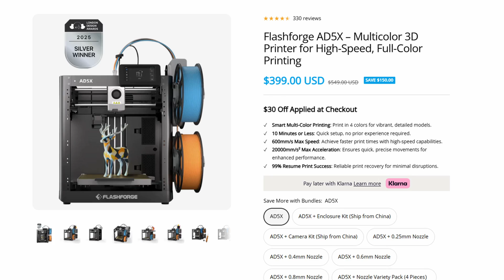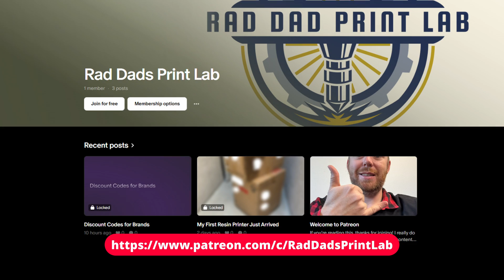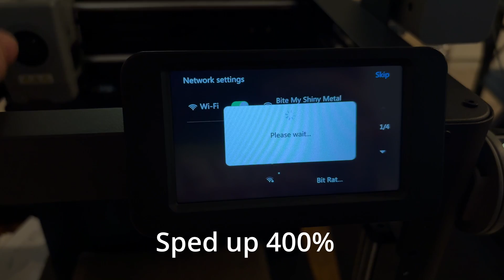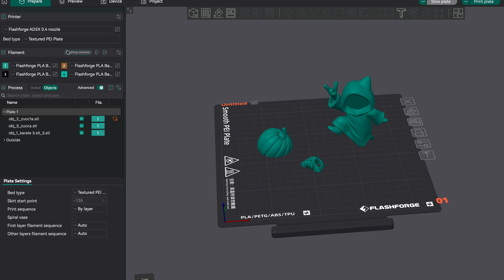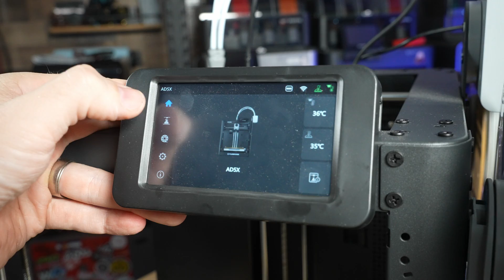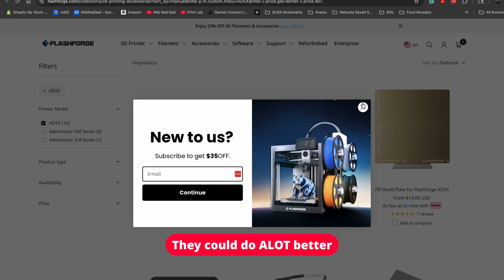Is This $399 Multicolor 3D Printer Worth It? | FlashForge AD5X Review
In this video, I take an in-depth look at the FlashForge AD5X, a $399 multicolor 3D printer that promises big features in a compact design. I’ve spent time testing it with multiple filaments and real prints to find out if it’s actually worth it — or if there are a few trade-offs you should know about.
The FlashForge AD5X is one of the most affordable multi-color 3D printers on the market, but can it really compete with options like the Bambu Lab A1, P1P, or Prusa setups? In this review, I cover setup, features, print quality, noise, repairability, and overall value to help you decide if it’s the right choice for your 3D printing setup.I’ll also talk about the good and the bad — from the AD5X’s small footprint and impressive multicolor capability to its quirks like the slow screen, Wi-Fi setup, and slicer limitations. Whether you’re new to budget 3D printers or looking to expand your multi-material printing, this honest review will show you what to expect.

⚡️Flashforge AD5x

⭐️Wisedry Reusable Desccicant
⭐️Filament Storage Bags Vacuum Kit
⭐️ Elegoo Galaxy Black PLA
⚡️ Sunlu Filament ( Use Code raddadprintlab).